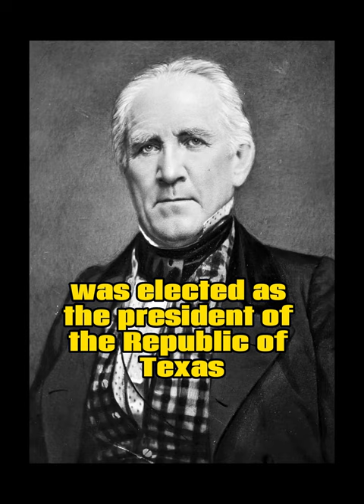Sam Houston elected as president of Texas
On September 5, 1836, Sam Houston was elected as the President of the Republic of Texas, following its successful military rebellion that had secured its independence from Mexico.

Born in Virginia in 1793, Houston's life was marked by a series of remarkable journeys. After his father's death, his family moved to rural Tennessee. During his teenage years, he ran away and spent several years living with the Cherokee tribe. Houston's path continued as he served in the War of 1812 and was later appointed by the U.S. government to oversee the removal of the Cherokee from Tennessee to an Arkansas Territory reservation. He pursued a career in law in Nashville and served as a U.S. congressman from 1823 to 1827, followed by his election as governor of Tennessee in 1827.

Houston's life took a dramatic turn with a brief and unsuccessful marriage, leading to his resignation from office. He returned to the Cherokee, where he was formally adopted by the tribe. During this time, he traveled to Washington to advocate for improved treatment of Native Americans by the government. In 1832, President Andrew Jackson dispatched him to Texas, then a Mexican province, to negotiate treaties with local Native American groups for the protection of border traders.

Upon arriving in Texas, Houston found himself in the midst of escalating tensions between U.S. settlers and Mexican authorities. He quickly emerged as a leader among the settlers. In 1835, Texans established a provisional government, culminating in a declaration of independence from Mexico the following year. Houston was appointed as the military commander of the Texas army.

Despite an initial setback at the Alamo in early 1836, Houston managed to reverse the fortunes of his army. On April 21, he led around 800 Texans in a surprise attack that defeated a force of 1,500 Mexican soldiers led by General Antonio Lopez de Santa Anna at the San Jacinto River. Santa Anna was captured and compelled to sign an armistice granting Texas its freedom.

After seeking medical treatment for his war wounds in New Orleans, Houston returned triumphant and was elected as the President of the Republic of Texas on September 5, 1836. In his victory speech, he expressed his belief in Texas' potential, stating, "Texas will again lift its head and stand among the nations... It ought to do so, for no country upon the globe can compare with it in natural advantages."

Houston served as the republic's president until 1838, then again from 1841 to 1844. Despite intentions to retire, he played a pivotal role in Texas achieving statehood within the United States in 1845. He was subsequently elected as one of the state's first two senators, serving three terms in the Senate. In 1859, he was elected as Texas' governor. As the Civil War approached, Houston unsuccessfully argued against secession and was removed from office in March 1861 for refusing to pledge allegiance to the Confederacy. He passed away from pneumonia in 1863, leaving behind a legacy deeply intertwined with Texas' journey to independence and statehood.